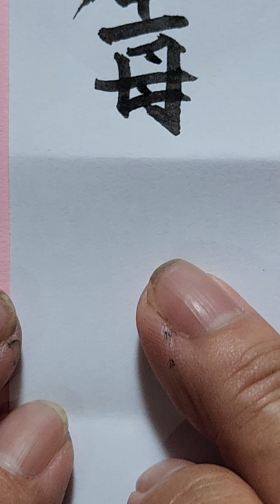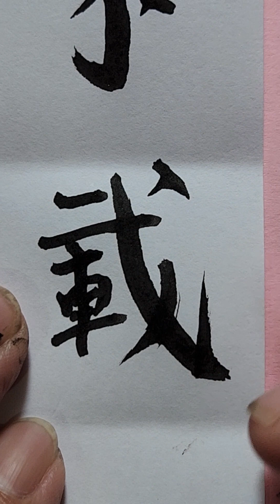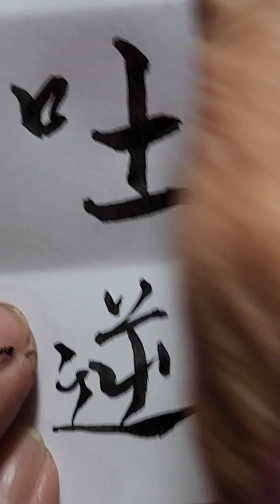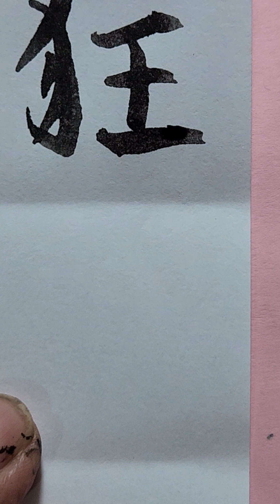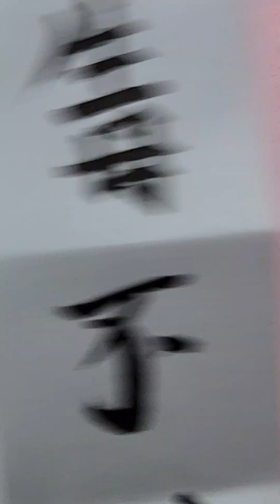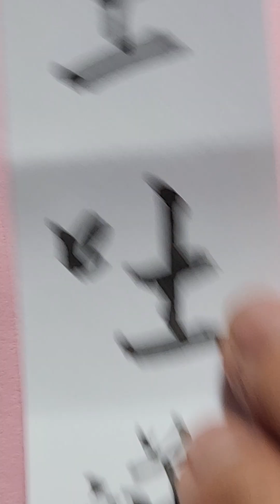@ Hoàng Đan / lôi công Bào chế / Hướng dẫn viết chử Nho trong Đông y